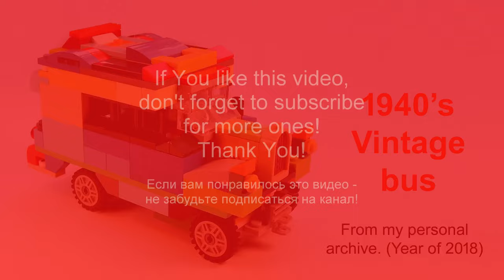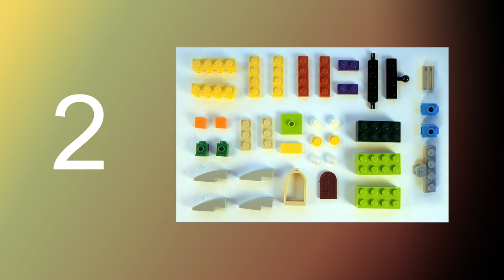Lego MOC Bus Opel. How to build LEGO Classic 10696. Tutorial. Save Money & Space with Lego Classic.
150 models from one set Lego Classic 10696.
45 models from one set Lego Classic 10698.
40 models from sets Lego Classic 11014 & 10704.
20 trucks from Lego Classic.
18 military models from Lego Classic.
15 planes from Lego Classic.
10 excavators & tractors from Lego Classic.
10 trains from Lego Classic.

channel.